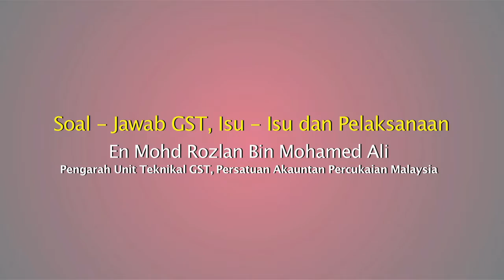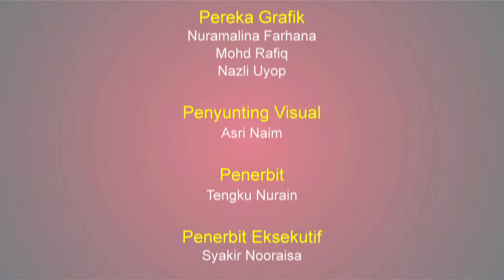Minda usahawan - Soal jawab GST,isu dan pelaksanaan